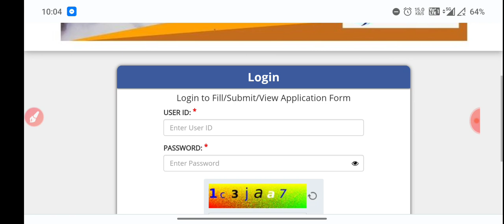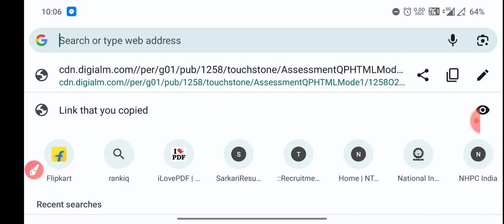NHPC/THDC Answer Key Out||Check Your Rank||NHPC JE Answer key Download||NHPC Rank कैसे check करे2023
NHPC THDC JE RANK ANALYSIS LINK